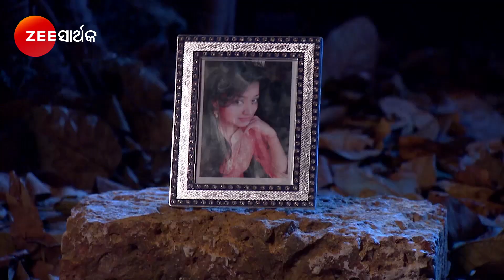ତୋ ଅଗଣାର ତୁଳସୀ ମୁ - To Aganara Tulasi Mu | Odia Serial | Full Ep - 1848 | Zee Sarthak